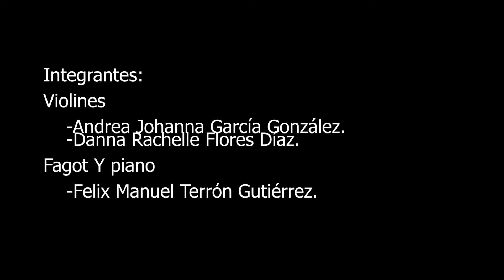UNIVERSIADA CULTURAL - MÚSICA - DEL CLÁSICO AL ROMANCE - UABS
Camerata Universitaria
Siendo el grupo representativo de la Universidad Autónoma de Baja California Sur de más reciente creación, su formación es el resultado de los esfuerzos por mantener y preservar la creación artística en los tiempos de pandemia. La Camerata Universitaria busca mediante cada interpretación, promover el rescate de la música de concierto, desde piezas que van del barroco a la época romántica, incorporando temas de música tradicional contemporánea.

Su responsable es el maestro Félix Manuel Terrón Gutiérrez. Originario de Camagüey, Cuba. Inició sus estudios musicales a la edad de 10 años en la Escuela Vocacional de Arte (EVA) “Luis Casa Romero” en la especialidad de fagot, bajo la tutela del maestro Carlos Alberto Hernández. En mayo de 2015 llega a La Paz, Baja California Sur para ejercer como coordinador de alientos madera y maestro de fagot en la Orquesta Sinfónica Esperanza Azteca BCS. Ha impartido talleres vocacionales de fagot y clarinete en la Escuela de Música del Estado y colaborado en proyectos profesionales como la Orquesta Filarmónica de Baja California Sur.
La camerata está compuesta también por las estudiantes universitarias Danna Rachelle Flores Díaz y Andrea Johanna García González en los violines.